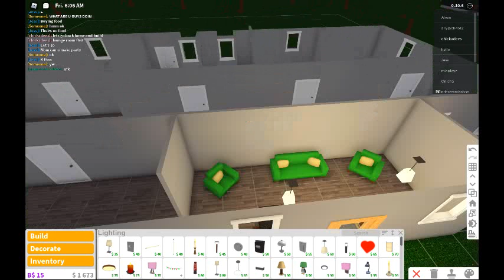i play bloxburg (part 2)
i went to work then started decorating the house